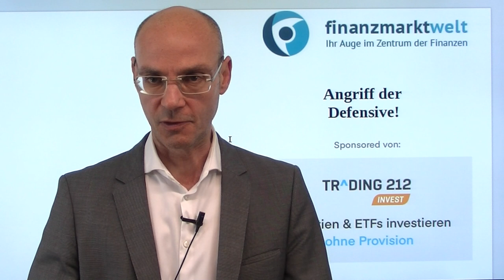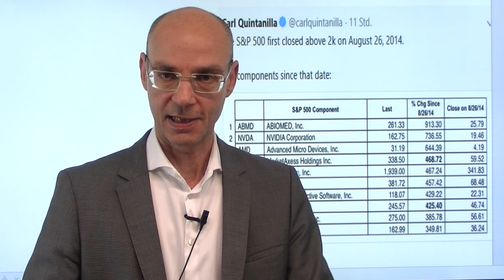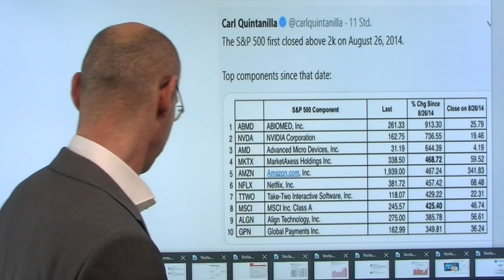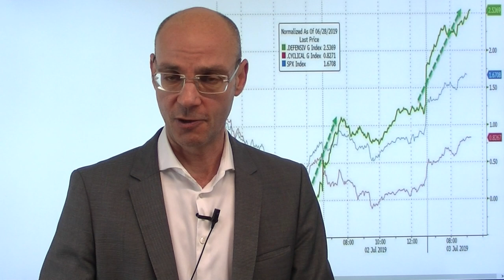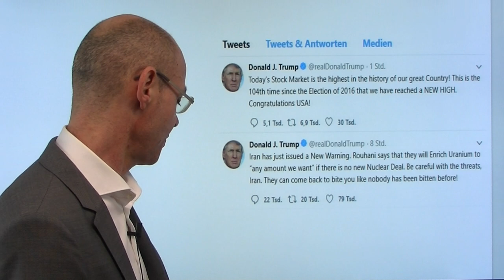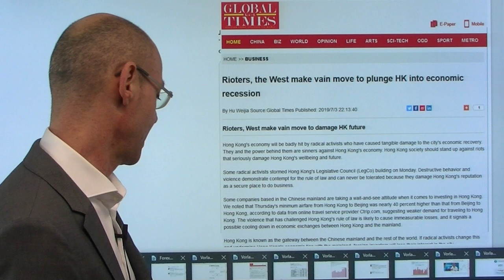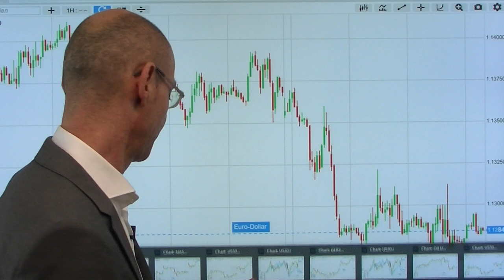Angriff der Defensive! Videoausblick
Heute wahrscheinlich wenig Bewegung an den Märkten aufgrund des US-Feiertags - nachdem die Wall Street-Indizes gestern neue Allzeithochs erreichten (Dow Jones, S&P 500, Nasdaq 100 - nicht aber der Russell 2000). Auffallend dabei ist, dass es vor allem defensive Werte sind, die besonders gut laufen (und daher nun schon sehr teuer sind) - es ist eine Party in Erwartung einer Rezession. Aber man wähnt die Notenbanken mit ihrem Sicherheitsnetz hinter sich, daher der Leitindex der Welt, der S&P 500, nur noch ganz knapp unter der symbolisch wichtigen 3000er-Marke (die 2000er-Marke wurde im Jahr 2014 erstmals überwunden). Der Dax ist heute auf sich allein gestellt, aber nach wie vor beflügelt die Aussicht auf Lagarde als EZB-Chefin und damit auf weiter ultrabilliges Geld die europäischen Märkte..